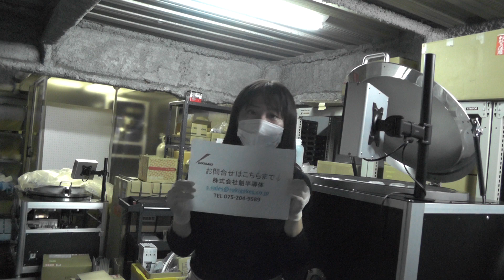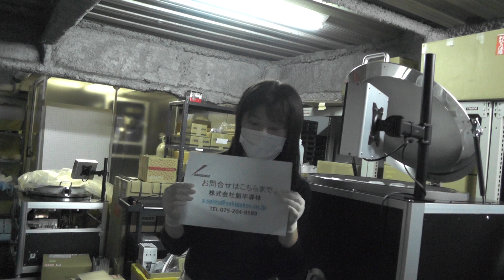20201113 US 80A紹介動画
US 80A紹介動画です。